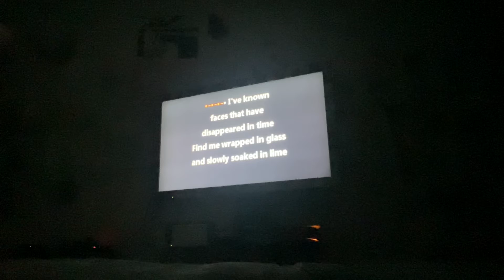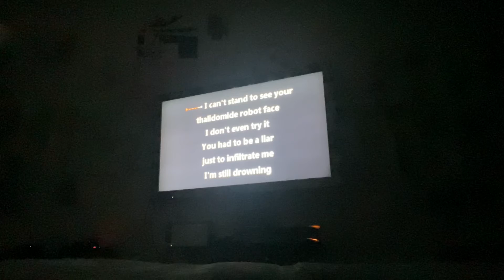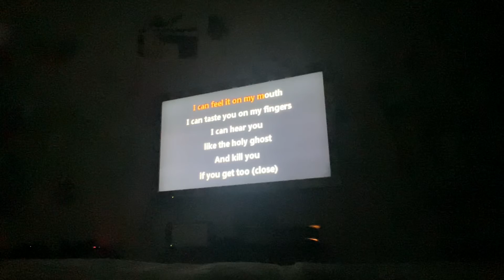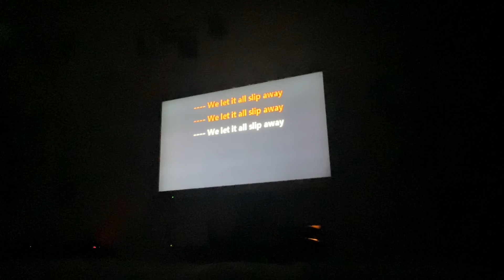Flow sings Slipknot's Left behind